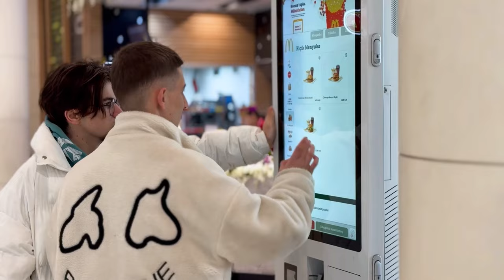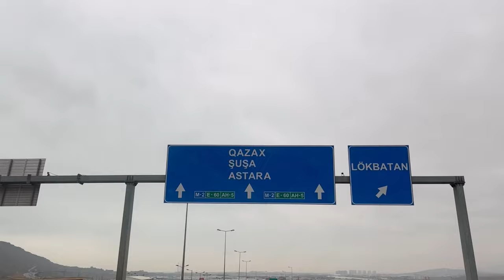'un KÖLƏSİ OLDUM ! - MAŞIN ALDIRTDI 😱💰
Salamlar mən Anar Bayramov  sizlər üçün həfdədə 2 video saat 20:00 da  yükləyəcəm. Kanalda əyləncə  , müqayisə ,Qısa Metrajlı film, oyun gaming , challenge , komediya , şaka zarafat , şarkı mahnı , vlog , sosial eksperment , prank , və başqa tərzdə videolar paylaşacam. Çox gözəl və əyləncəli bir videolar bizi gözləyir. Kanala abunə olun və bildirişləri açmağı  unutmayın.